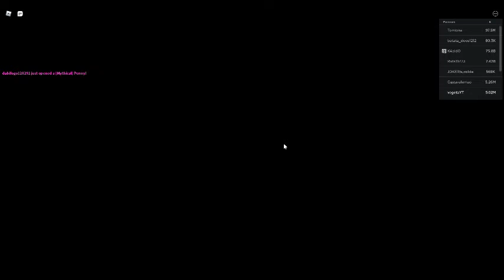primeiro video de roblox